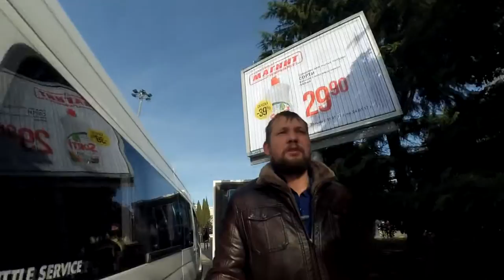Vlog\\\Отпуск 6 серия...Подведение итогов о Отпуске....Спасибо BlaBlaCar,....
Гуляю по дневному Сочи...Выражаю благодарность приложению BlaBlaCar, за то что оно есть.
Помощь каналу вот мои кошельки QIWI (Киви)
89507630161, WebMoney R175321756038